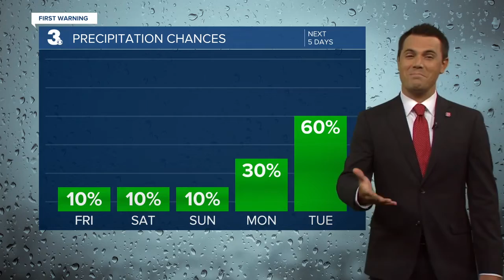Friday Midday Weather Webcast